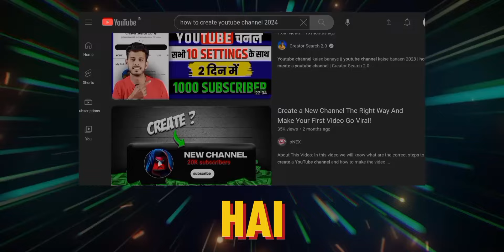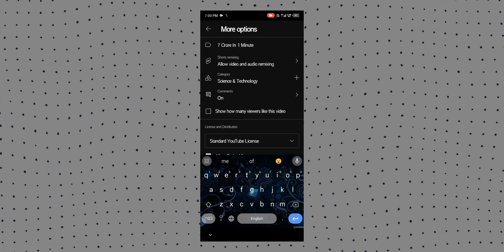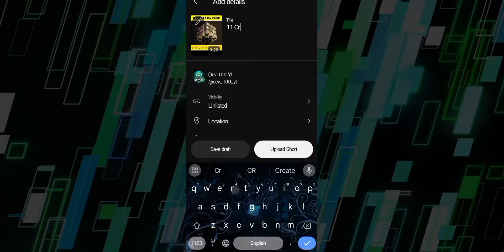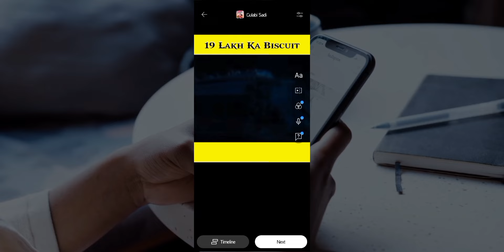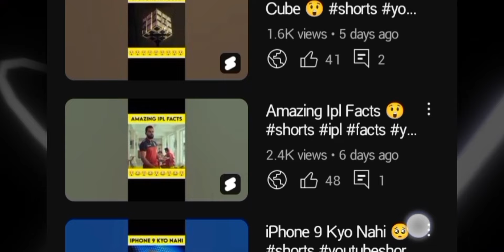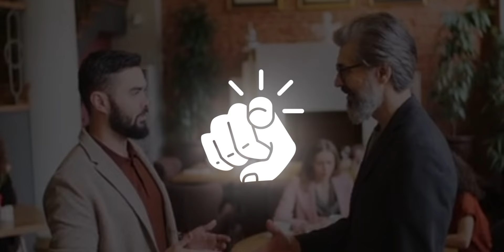Can a Channel be Monetized in 7 days ?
So Guys Is Video Mein Meine 7 Days Shorts Upload Challenge Kiya Hai Jisme Pure Seven Days Ke Video Ke Result Bhi Dikhaya Hai And Isi Video Mein Aapko Short Upload Karne Ka Right Way Bhi Pata Chal Jayega So Complete Watch Karna Maja Aayega Aur Like Bhi Karna Hai Tumhe.

☢️ CropDit

FROM 🇮🇳 RAJASTHAN

Video Clips 🎦

Images 🖼️

BGM & SFX 🎶